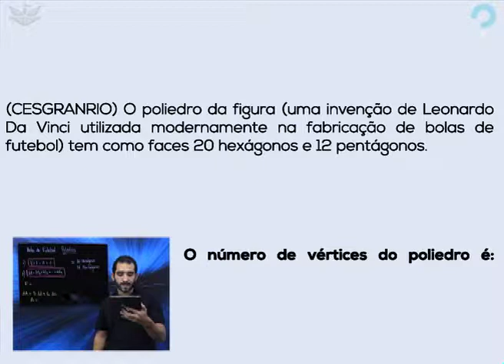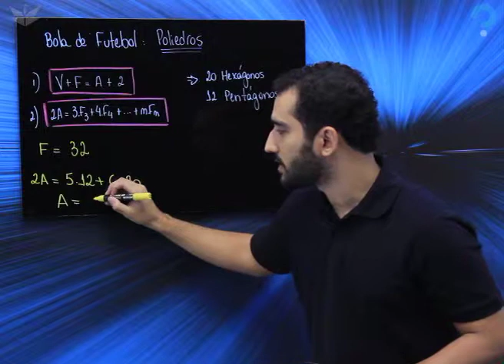Bola de Futebol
As bolas de futebol mais antigas, apesar do formato esférico, possuem seus gomos com formato geométrico plano de hexágonos e pentágonos. Assim sendo, podemos aproximar a estrutura dessa bola de futebol a um poliedro com faces formadas por esses polígonos, e é muito importante saber as relações de Euler e a de cálculo de arestas para resolver problemas envolvendo poliedros.